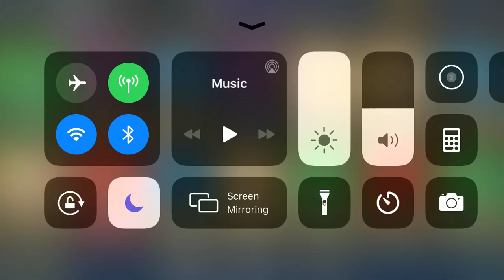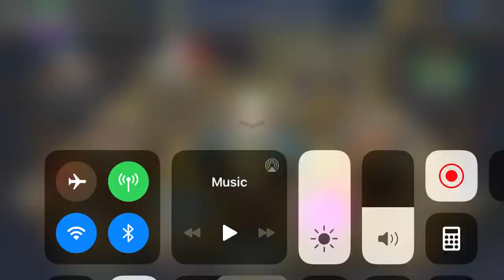Skullgirls Mobile - Evolving Dragon Brawler and Meow & Furever to Diamond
Diamond counts:
Total: 35
Evolved: 26
No dupe nat diamonds because I converted all of those lol